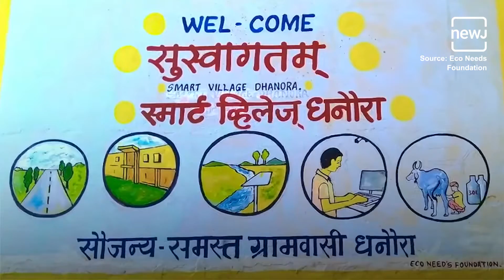Incredible Story Of Rajasthan's First Smart Village | धनौरा - भारत का पहला स्मार्ट विलेज | NEWJ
Dhanora is the first smart village in Rajasthan. A year ago it had all the ills in the book. Today, its clean-cut looks take the breath away. The transformation was brought about by a smart professor of a government polytechnic college.

राजस्थान के धौलपुर जिले का गांव धनौरा देश का पहला स्मार्ट गांव बन कर उभरा है, ये सब कुछ स्थानीय ग्रामीणों के बलबूते से ही संभव हो सका है. ग्रामीणों ने एकजुटता से लिखि गई गांव के विकास की कहानी आज देश के सभी गांवों के लिए एक प्रेरणा का स्रोत बनी हुए है. लेकिन धनौरा गांव के लिए ये सब कुछ आसान नहीं था.